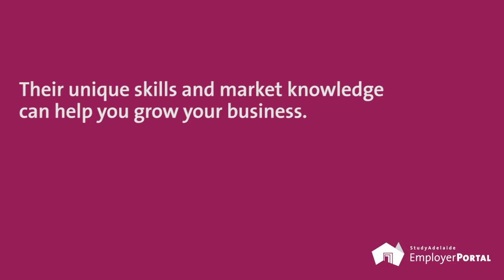Wines by Geoff Hardy: Working with international students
South Australian wine company, Wines by Geoff Hardy, talks about the benefits of employing international students and using their unique skills and market knowledge to help grow the company's export markets.